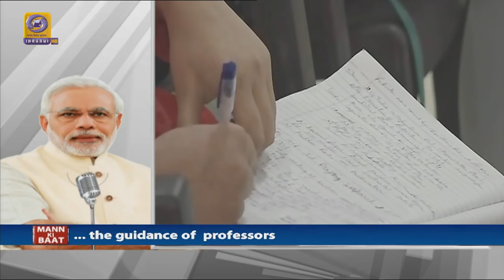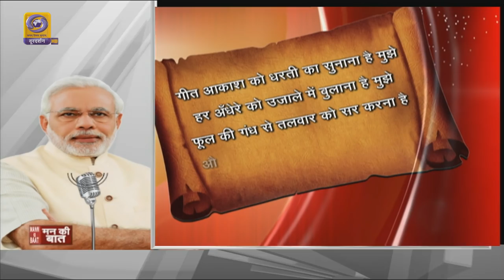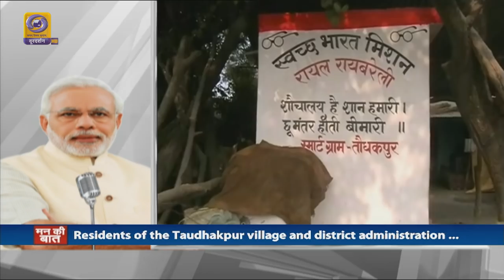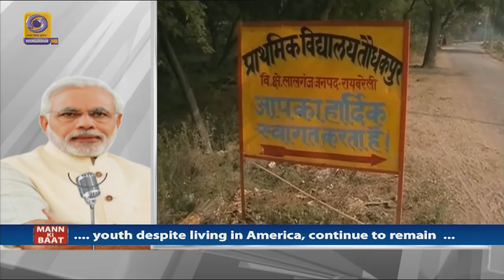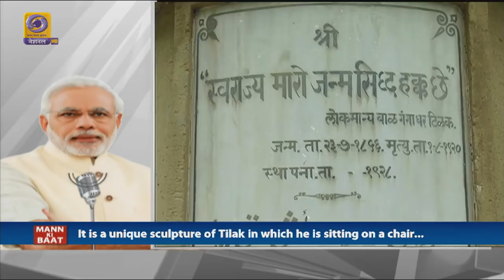PM Narendra Modi's Mann Ki Baat - 29 July, 2018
In the 46th edition of his monthly 'Mann Ki Baat' Prime Minister Narendra Modi calls the need for protecting the environment.

Recalling the incidence of Indonesia in which 12 teenager football players got trapped in a cave due to heavy rainfall during their visit he saluted the spirit of both the rescuers and the survivors.

He also heaped praise on Hima Das for winning gold at the Junior Under 20 World Athletic Championship.